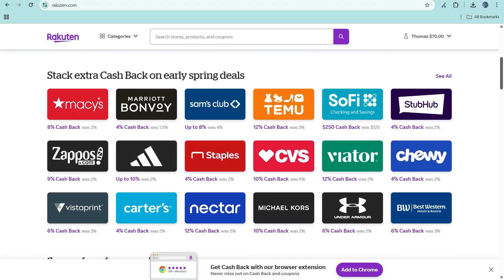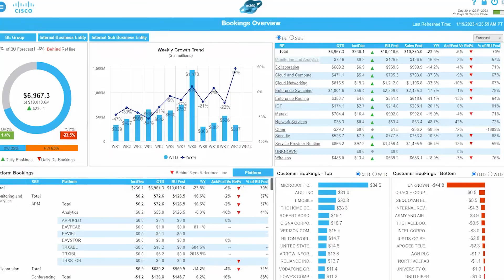Empowering Data-Driven Decisions for Technology & Services Business Solutions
Explore how Strategy solutions power customer success across the technology and services sectors.

Strategy empowers technology companies and digital services organizations to deliver powerful end-user solutions that unlock real-time insights from data—enabling smarter decisions that fuel innovation, enhance financial management, and accelerate business growth.

Strategy solutions address a wide array of business needs. Vertical software companies like Nuqleous and NostraData offer solutions built on Strategy to equip global consumer goods brands with actionable retail insights and optimize community pharmacy services and retail store performance across Australia, respectively. Rakuten Advertising empowers dozens of leading brands to make smarter, strategic affiliate marketing decisions, while Cisco modernizes how its global finance organization leverages data insights to make real-time business decisions by empowering executives with comprehensive mobile solutions and embedded conversational analytics, powered by Strategy AI.

Using Strategy, our technology customers securely unify data from multiple sources into a governed semantic layer—empowering faster development cycles and providing a single source of truth to integrate and automate next-level insights. Discover why Strategy customers say we’re their trusted technology partner for scaling innovation and business impact in the age of AI-enhanced BI.

Featuring testimonials from Cisco, Nuqleous, Rakuten, and NostraData.